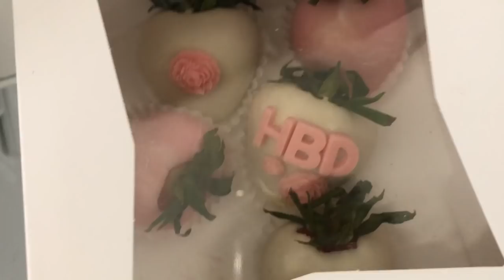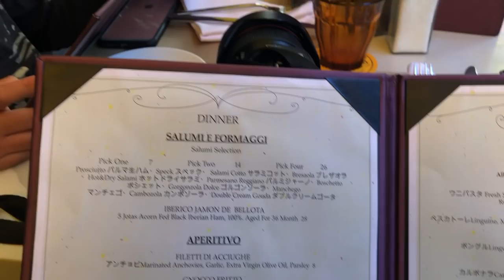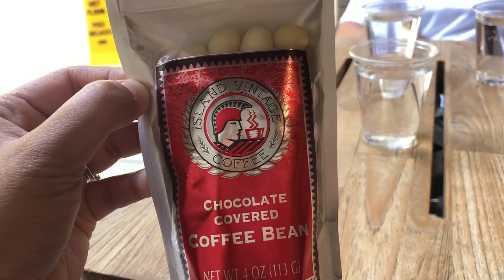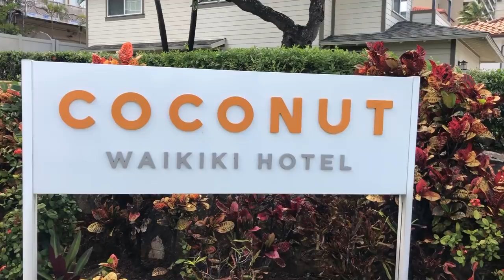BIRTHDAY WEEKEND IN WAIKIKI - LOTS OF EATING!